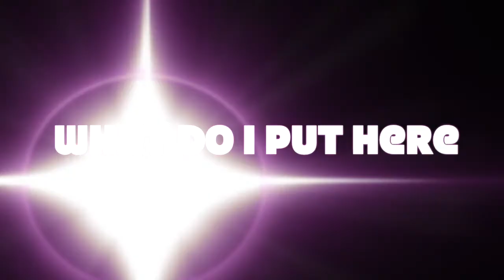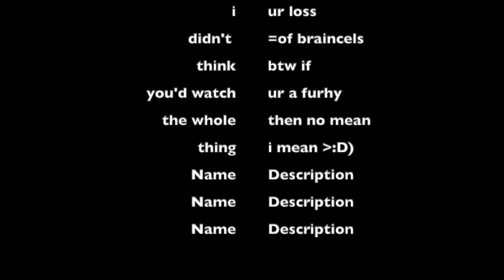the garbage kid and tavi go on a furry server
turn up ur sound and high resolution. oj this was made at 2am so no judgere